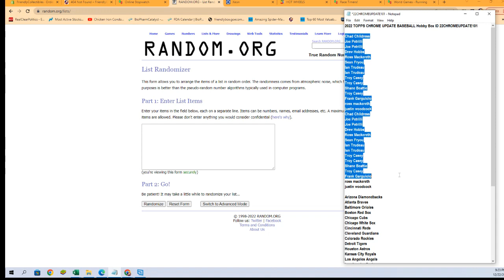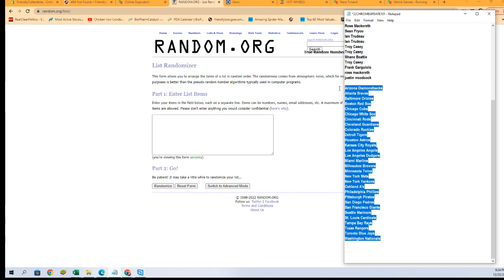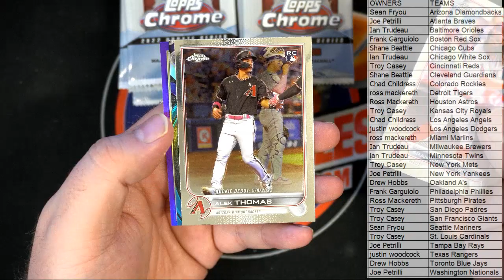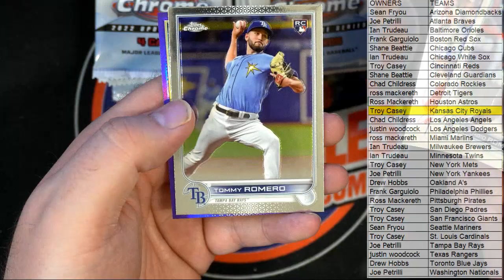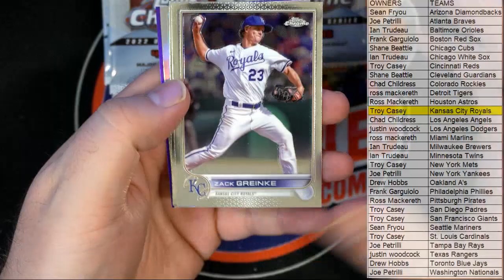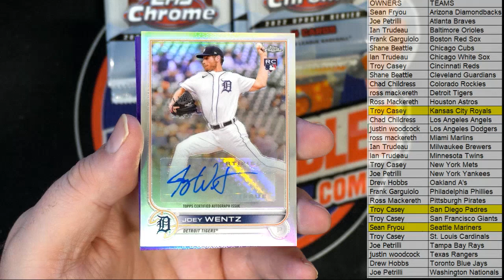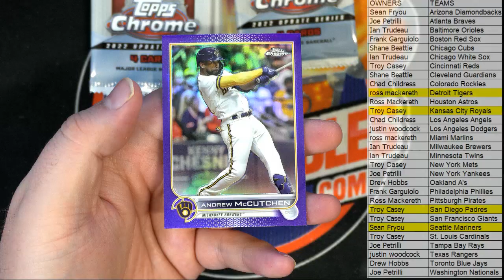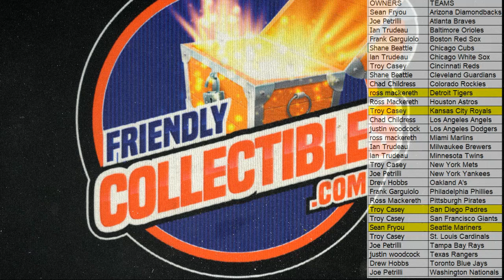2022 TOPPS CHROME UPDATE BASEBALL Hobby Box ID 22CHROMEUPDATE101